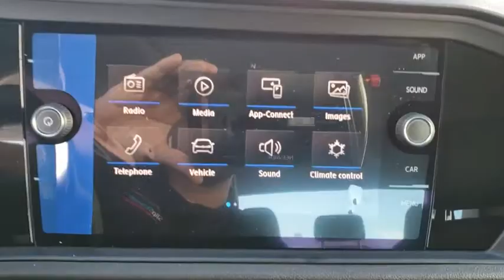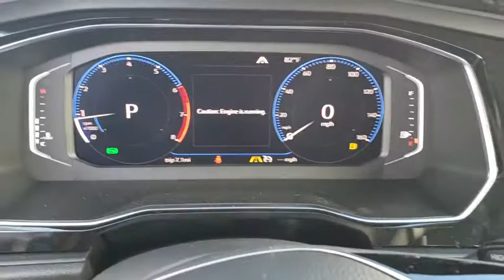2019 Volkswagen Jetta Orlando, Sanford, Kissimme, Clermont, Winter Park, FL 90131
Pure White New 2019 Volkswagen Jetta available in Orlando, Florida at Dave Maus VW North. Servicing the Sanford, Kissimme, Clermont, Winter Park, FL area.

Pure White 2019 Volkswagen Jetta SEL FWD 8-Speed Automatic with Tiptronic 1.4L TSI Titan Black.Recent Arrival! 40/30 Highway/City MPG